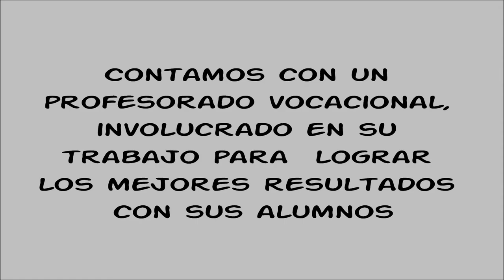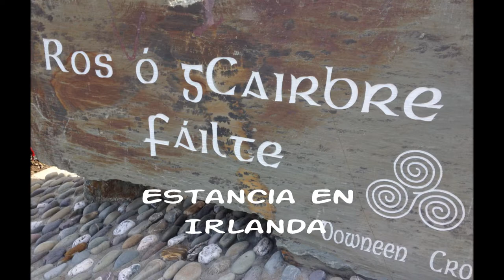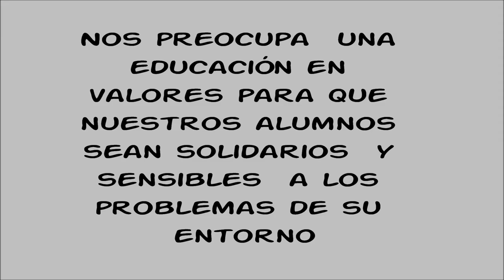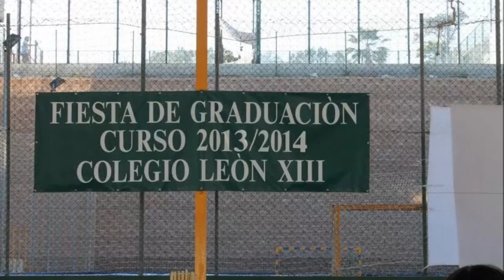Bachillerato Colegio León XIII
Conoce nuestros Bachilleratos y nuestras actividades.